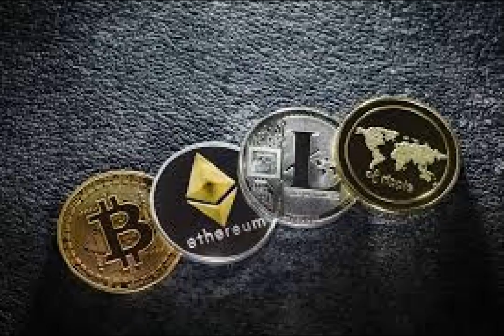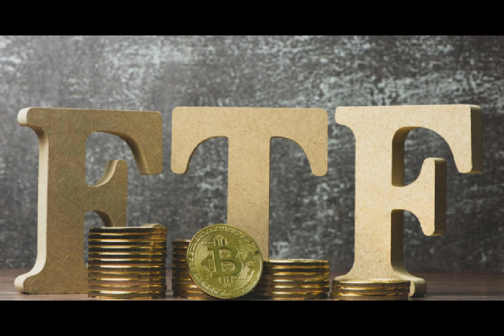Bitcoin, Ripple, EOS: The 3 pillars to Blockchain and Cryptocurrency future Ethereum is slipping?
Cryptocurrencies would be developed only through development in diverse domains
One must not be confined within certain legal or political obligations and try to limit their innovative power. A similar trend is followed by the cryptocurrency domain, where a myriad of financial domains must be taken care of, by the innovative spirit of the developers. The future of the blockchain technology is highly optimistic when compared to the future of cryptocurrencies, in general. As the Blockchain technology is the underlying unsung hero powering the entire cryptocurrency system. But the cryptocurrency future depends on their specific use cases and is highly unpredictable.

Is Bitcoin the most popular cryptocurrency?
Cryptocurrencies are very famed these days, by people throughout the world. Most of them consider Bitcoin to be pseudonymous with cryptocurrency. Bitcoin is highly decentralized and secure, inherently by its design. It is one of the testaments to the entire cryptocurrency domain, citing the original innovation of Satoshi Nakamoto. Bitcoin is highly unique from all the other cryptocurrencies in the market, as it is mainly developed as a store of value and incorporates unimaginable amounts of security. It is predominantly developed to be a global currency rather than for petty issues.

Why all altcoins will be zero in the upcoming time but bitcoin will still rise.Understanding the functionalities of Bitcoin which is better than Altcoins.

How does Bitcoin help in shaping the future?
The mathematically developed 21 million tokens of Bitcoin, are to be circulated among people which would effectively eliminate all the intermediaries for the transactions across the globe. The robust and secure network would absolutely eliminate all the banks and financial institutions in the future.

Ripple, the second pillar of cryptocurrencies
The Ripple cryptocurrency, on the other hand, was prominently developed, not as a store of value, but as a payment settlement system for cross-border transfers. Ripple effectively reduces the transaction cost of the banks and Financial Institutions which incorporates the blockchain protocol, by almost 40-70%. The cross-border payments which took days together to get settled, now are instantly confirmed, within a matter of seconds, in case of the ripple network. The unveil of xRapid, one of the premium projects of Ripple, has created new wave around the crypto domain. In brief, Ripple is commonly developed to support the functionalities of banks.

Ripple price is put pleasantly in a bullish zone. XRP/USD is prepared for more increases over the $0.3300 level if purchasers stay in real life.

How is Ripple revolutionizing the financial ecosystem and its future?
One might assume that due to the popularity of cryptocurrencies, the Fiat economy would completely vanish, in the near future. But that would not be the practical scenario as these firms are well established and in operation from centuries. Therefore, the Ripple Blockchain protocol is developed for the improvement of their working mechanism along with shaping a better future for the cryptocurrencies as well. Incorporation of Ripple by all the banks and Financial Institutions with greatly incentivize the system and provide conveniences to its users. Ripple will lead the Financial Institutions to collaborate with the blockchain-based systems for a better future of the world.

The Smart contracts based EOS blockchain platform
The development of smart contracts and decentralized autonomous organizations cannot be forgotten, when the pillars of blockchain foundation are being discussed. EOS is the Blockchain platform, which comes to mind when we discuss smart contracts because due to various issues in the Ethereum network. EOS platform has taken an upper hand as it effectively overcomes the problems in the Ethereum network. The community has a dedicated blockchain platform known as Block.one, which powers the entire EOS ecosystem. With millions of decentralized applications, the Ethereum network was facing congestion issues because it was stuck with only about 15 transactions per second, but the EOS Blockchain plans to scales it to millions of transactions per second.

EOS is a cryptocurrency token and blockchain

How does EOS contribute to the cryptocurrency future?
Although the EOS community is in its early stages of development, the results are appreciable as it works on the fundamental bottlenecks. Even the future of the financial world would be incentivized to a greater extent, as people would easily be able to enforce the agreements in the form of smart contracts, eliminating all the physical complexities without it. Competing with the second largest cryptocurrency on the list, the EOS blockchain platforms look forward to instant and free transactions with respect to the decentralized applications. In a nutshell, the EOS blockchain beholds a better future in this competitive economy.